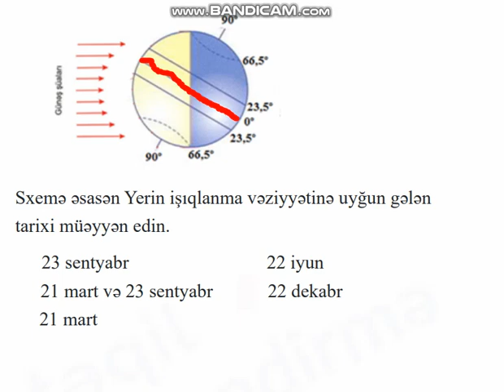SUAL-19. 27.10.2024 tarixli sınaq imtahanının X sinif Coğrafiya fənnindən izahı